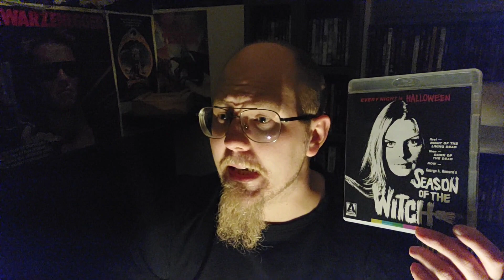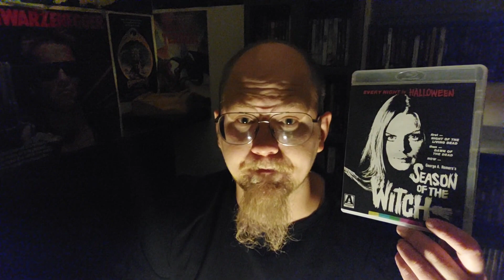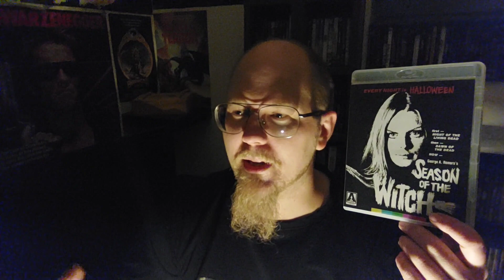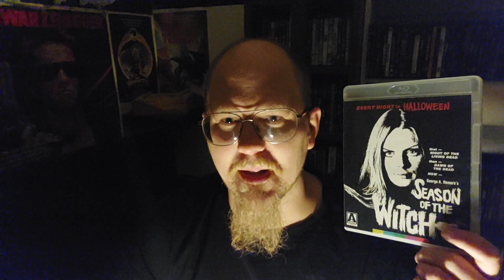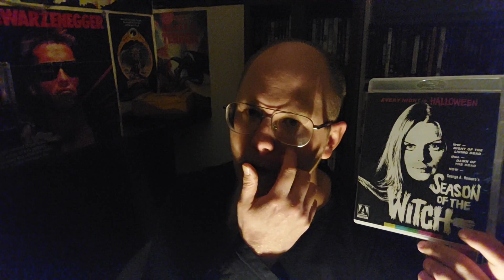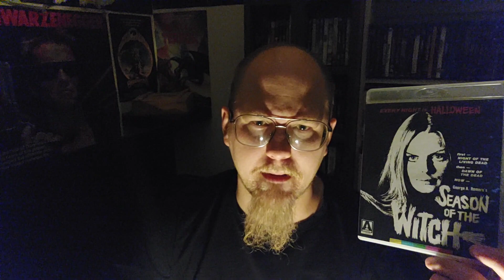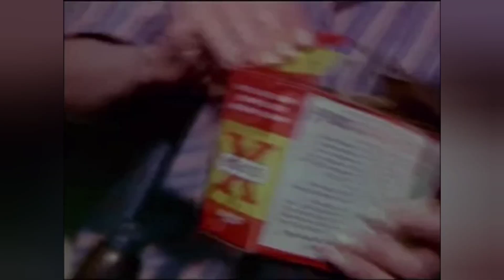Kauhun 31 päivää: Season of the witch (1972)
Tänään puhutaan ei niin tunnetusta Romero elokuvasta🎃🎃🎃🎃